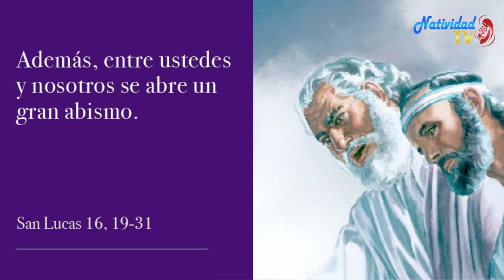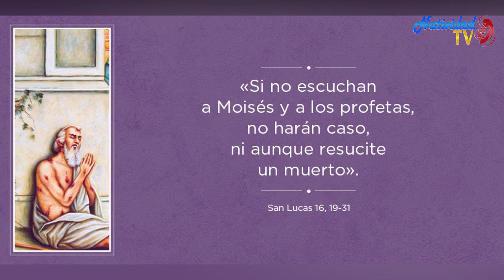EVANGELIO DE HOY (Jueves 4/3/2021) P. Juan Carlos Gómez Yánez